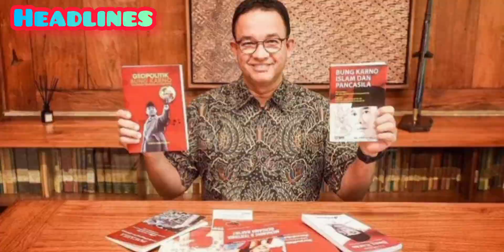Anies Baswedan Tiba di DPP PDIP, Namun Tidak Menerima Surat Rekomendasi.